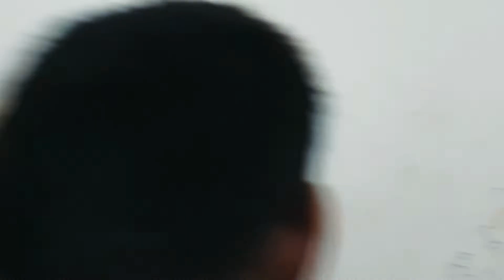সৌদি আরব থেকে নিজ দেশে যাবে | সৌদি আরব প্রবাসিরা কেমন রুমে-বাসায় থাকে | তিন বছর পর ছুটিতে বাড়ি ফেরা